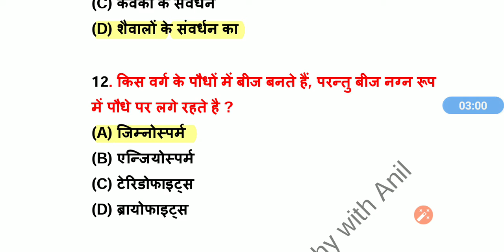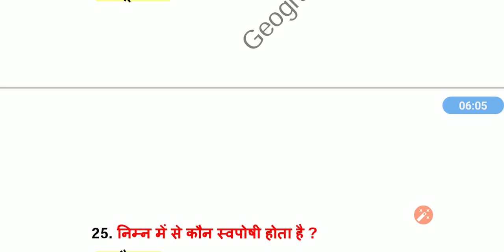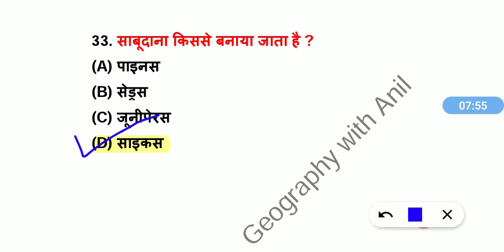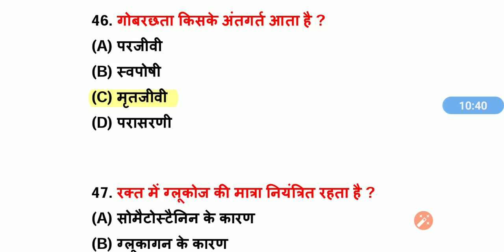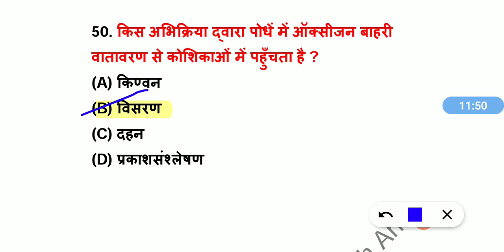सामान्य विज्ञान के Top 50 Question. For All Exam